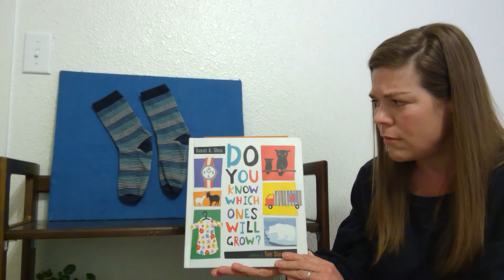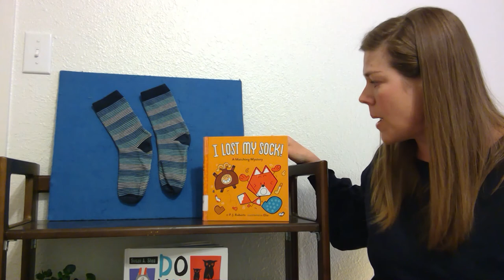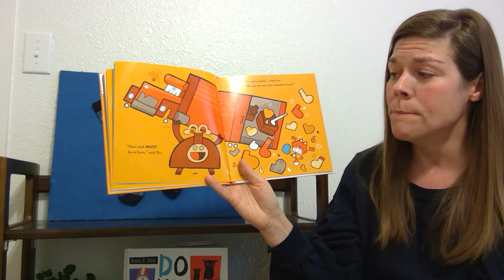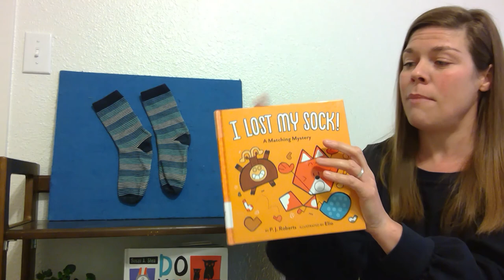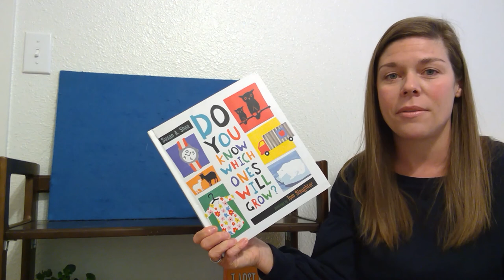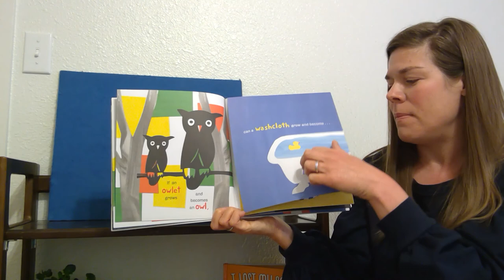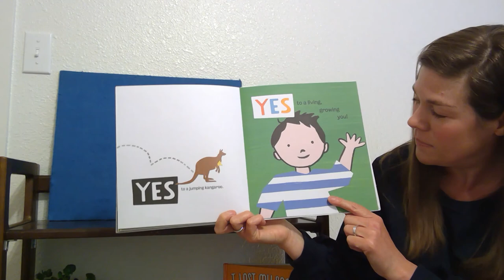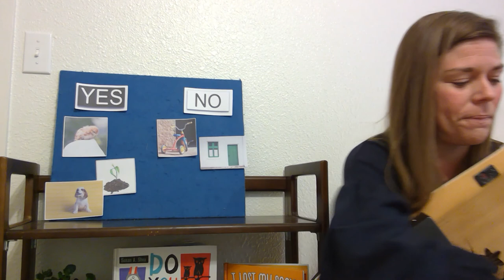Storytime Online #3 - April 10, 2020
A little "Math Talk" for this Friday!  My plans today were heavily influenced by a wonderful presentation I was lucky enough to attend at the CLEL Conference in 2018 called "Balancing the Scale: Weighing Early Math and Early Literacy" by Jessica Fredrickson and Lauren Graham of Arapahoe Library.  You can find their presentation here:
Many thanks to Jessica and Lauren for helping me stay aware of balancing the scale when planning Storytime!

Today's materials:

"I Am Here & You Are Here" by Peter and Ellen Allard (from "Sing It! Say It! Stamp It! Sway It! Vol 3)

I Lost My Sock: A Matching Mystery by P.J. Roberts, illustrated by Elio

"Five Pairs of Dirty Socks," adapted from One Little Librarian (blog)

Do You Know Which Ones Will Grow? by Susan A. Shea, paintings by Tom Slaughter

"Do You Know Which Ones Will Grow?" to the tune of "The Muffin Man" (traditional), adapted from Susan A. Shea's book of the same name by Holly